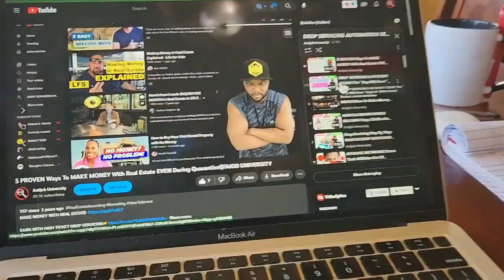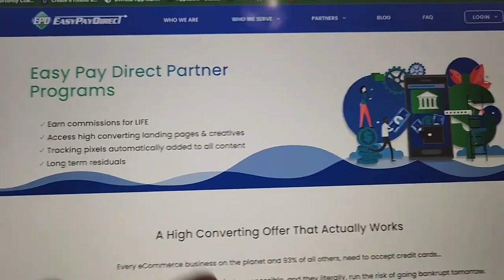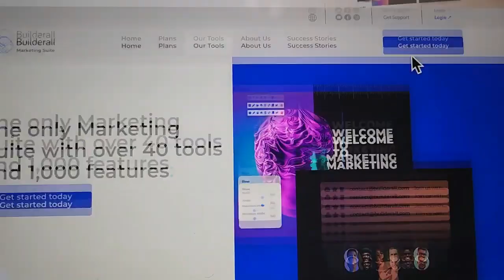How BO$$E$ monetize AI automation agencies in 2023 👀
AI automation agency or AIAA is missing something. Let me show you
Today, we're dipping our toes into the ocean of AI automation, discussing its transformative impact on businesses, and how you can earn with AI, especially with technologies like ChatGPT.

AI and automation are indeed transforming industries, but the question remains: Are they the optimal choice for you in 2023? Sure, starting an AI automation agency might seem attractive, offering digital marketing services using AI tools.